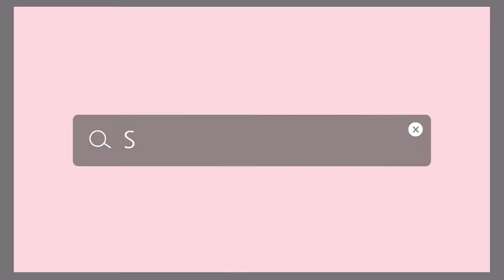[ASMR] 제주도 쇠소깍 검은모래해변 | public ASMR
저는 바닷가에 가만히 앉아서 파도소리 듣는걸 정말 좋아하는데요, 제 취향의 소리를 여러분과 함께 공유하고싶어서 가져왔어요
모두들 꿀잠 푹 잤으면 하는 마음에 역대급 길이 1시간 30분으로 가져왔습니다
그럼 오늘도 예쁜 꿈 꿔요 하나잇:)

일상 브이로그, 댄스영상은 하나블리Diary로❤️

김하나치어리더

🎥 캐논 IVIS(VIXIA) mini, 캐논 g7xmark2, 갤럭시 노트9
🎙Zoom H6, Zoom H1n, 에이포트 핀마이크 AP211, 아이패드 프로 3세대